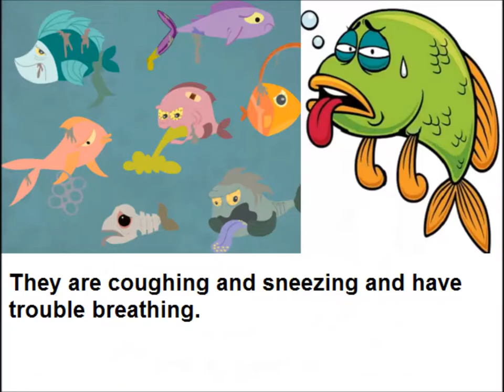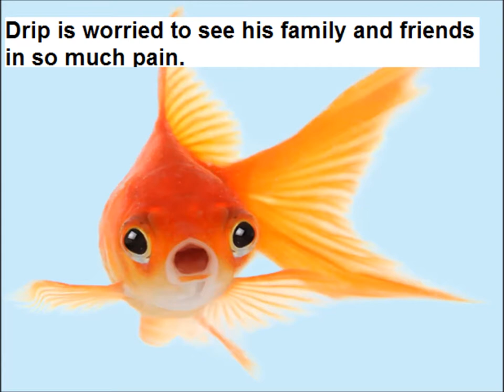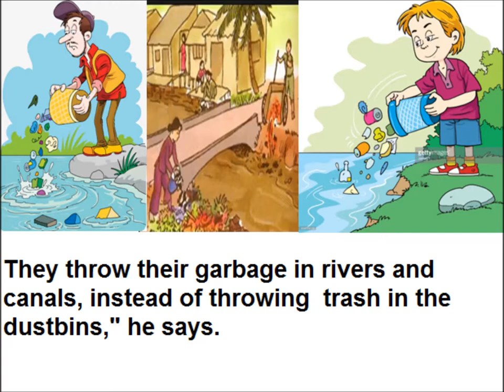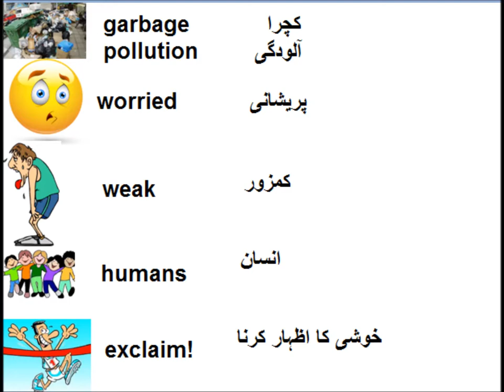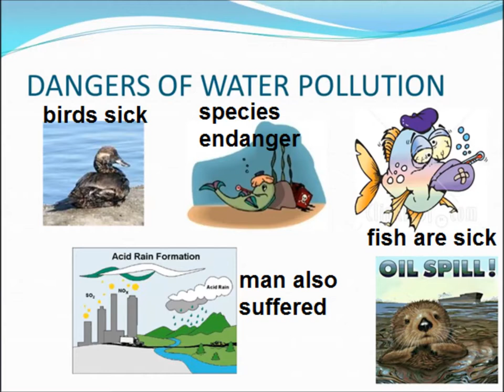Drip and Trip /English story/English in Urdu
,Class 3 English L 107, story Drip and Trip in Urdu
Drip and trip story of a fish who suffers from water pollution for grade 3 kids